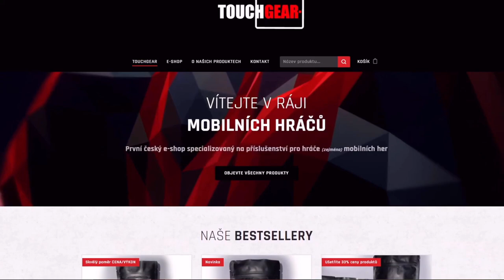NEJVĚTŠÍ balanc přešlap v historii Blitzu (na desítkách)